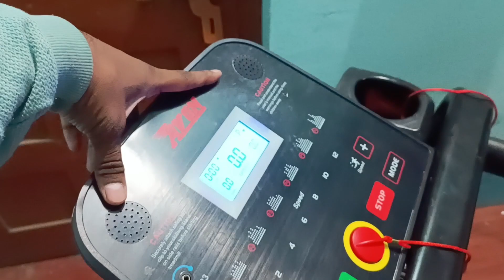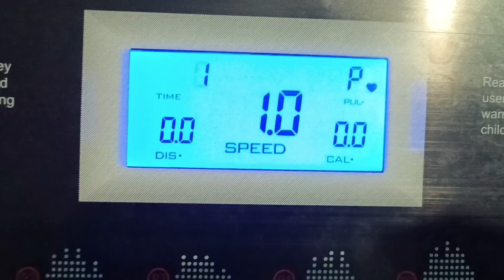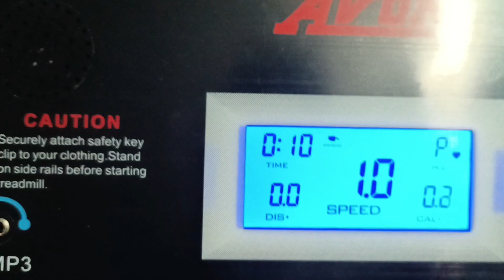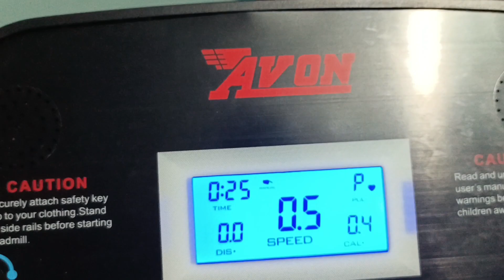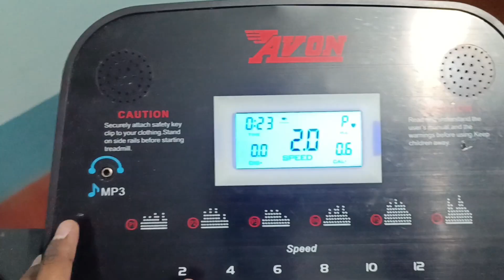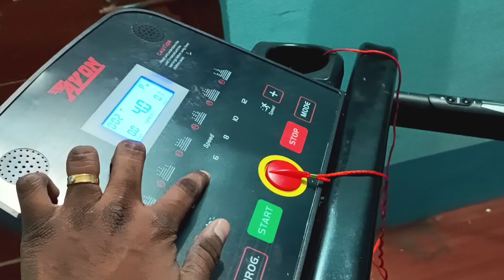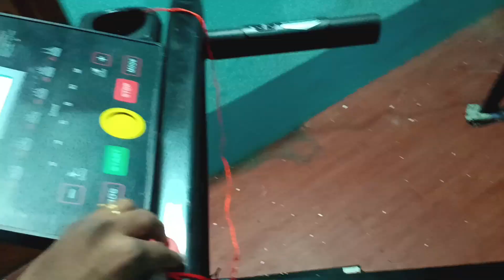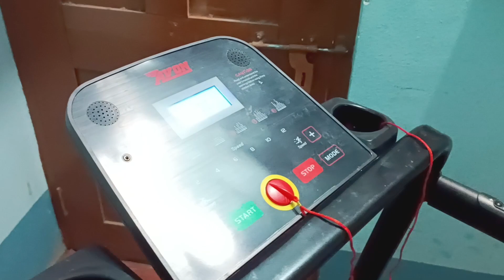दुनिया की सबसे सस्ती Treadmill की unboxing और review treadmill amazon unboxing Chepeast treadmill